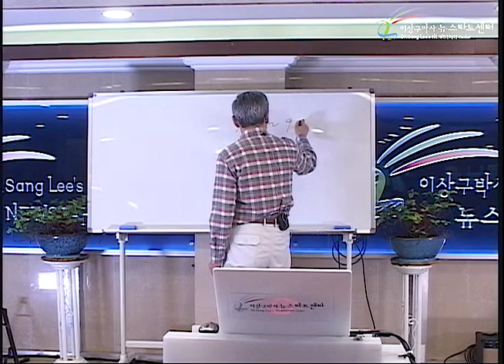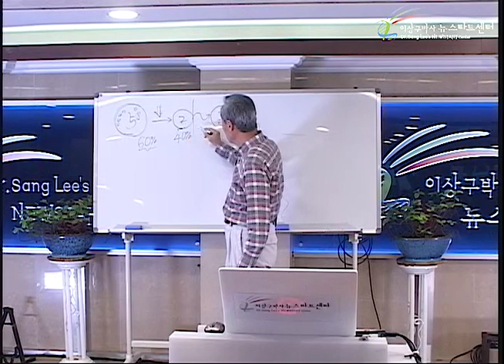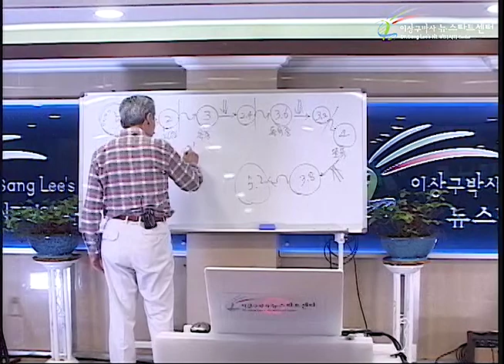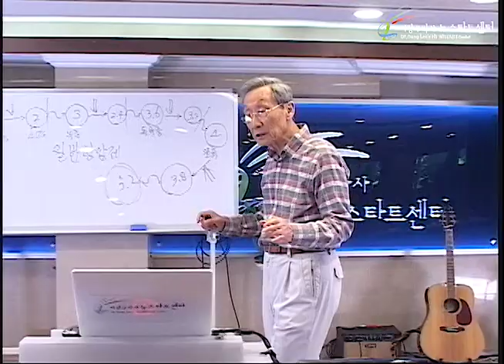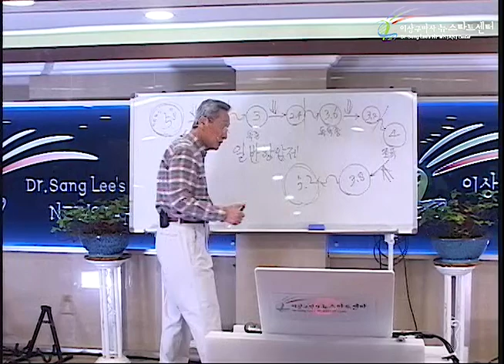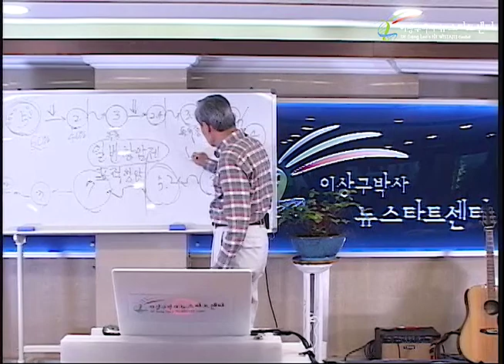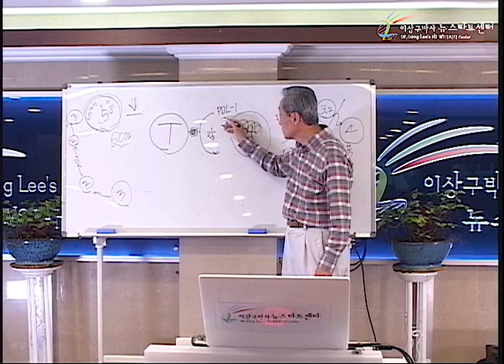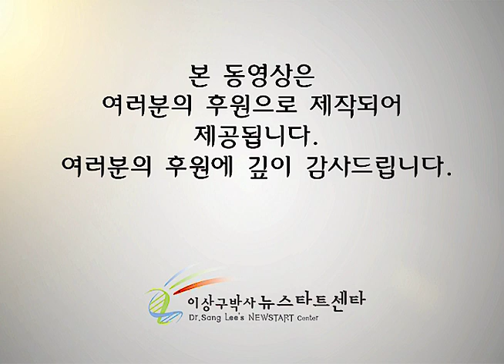R234 06 항암치료의 실태